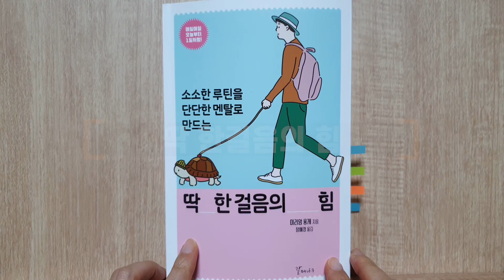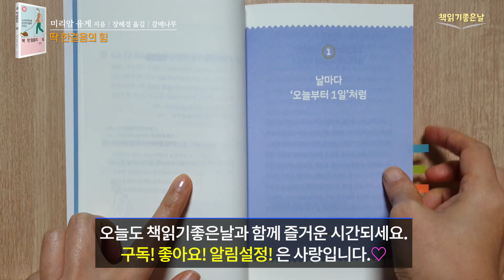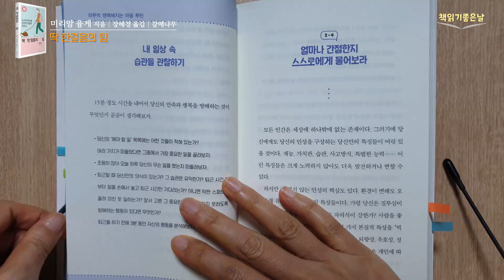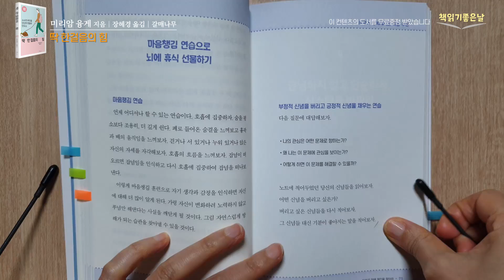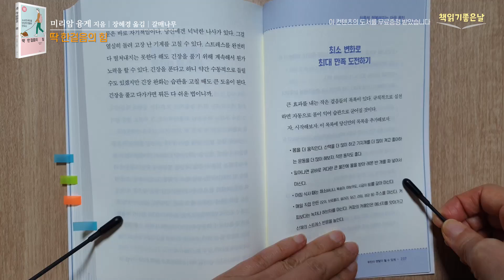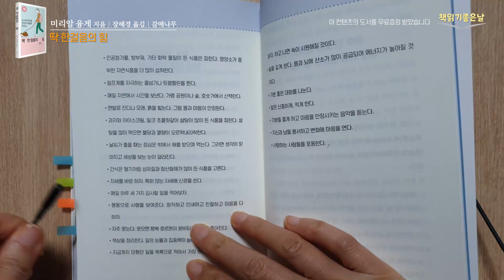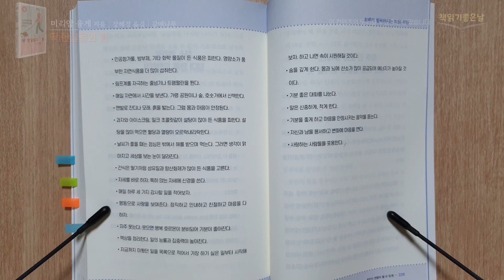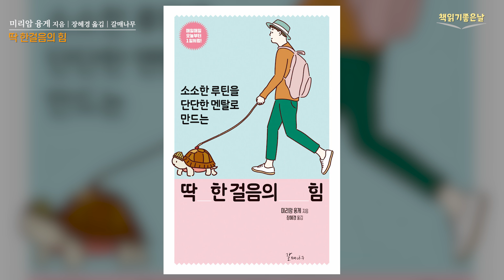[딱 한걸음 작은 습관이 인생의 거대한 변화를 만든다] 딱 한걸음의 힘 책읽어주는여자 오디오북 Korea Reading Books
《딱 한걸음의 힘》
 미리암 융게 지음│장혜경 옮김│갈매나무

00:00 북리뷰
02:31 본문 시작(배경음악 없음)
42:32 본문 같은 내용 (배경음악 있음)

무엇이든지 하루아침에 당장 바꿀 수 있는 것은 없습니다. 하지만 아무것도 바꾸지 않으면 모든 것이 지금과 똑같이 흘러갈 것입니다. 이 책의 목표는 단순한데요. 최소 변화로 최대 만족을 얻는 것. “어제와 똑같이 살면서 다른 내일을 기대하는 것은 병증”이라는 것입니다.

저자는 행동치료 전문 심리치료사로서 현재 자신에게 해로운 습관을 알아차리고 고쳐나가는 작은 실천(Micro Habits)이 우리 삶을 얼마나 바꿔놓는지에 주목하였습니다. 나아가 심리학과 뇌과학에 대한 이해가 더 큰 효과를 낳는 데 착안해 습관의 기술을 연마해왔고 이 책은 이런 경험을 정리한 습관 훈련 마음챙김 워크북입니다.

우리가 내 딛는 한 걸음의 작은 변화가 일상에서 큰 변화로 발전할 수 있는지 깨달아야 합니다. 그러자면 의식을 깨워 작은 성공의 가치를 알아보는 훈련을 해야합니다. 그 훈련을 통해 좋은 행동과 나쁜 행동을 구분하고 작은 성공을 존중할 수 있는 것입니다. 이를 통해 삶의 질을 높이고 무엇보다 별것 아닌 작은 결정의 가치를 발견하게 될 것이며, 마지막엔 예상보다 훨씬 많은 것을 이룰 수 있을 것입니다.